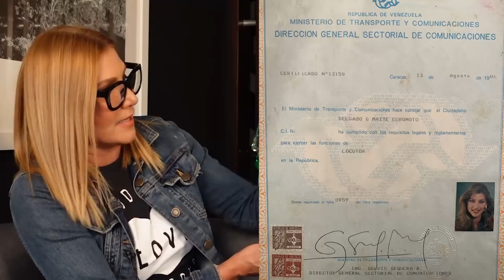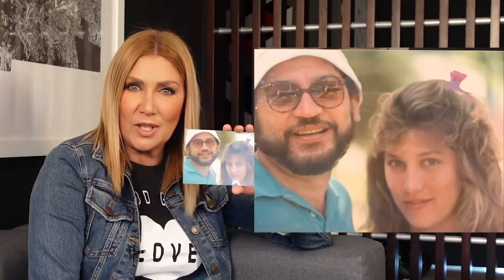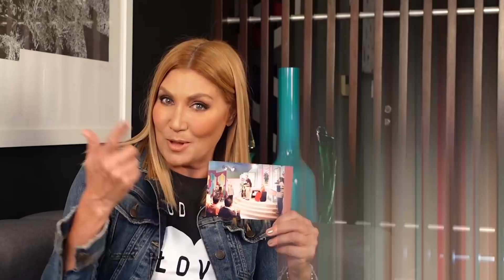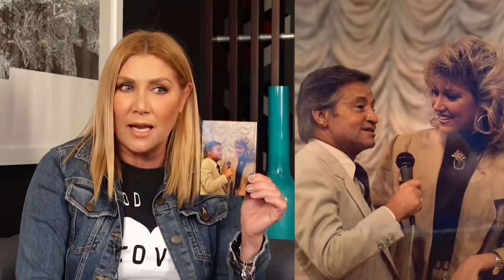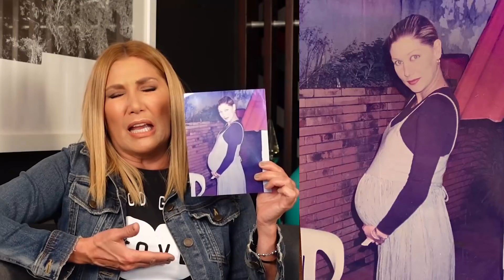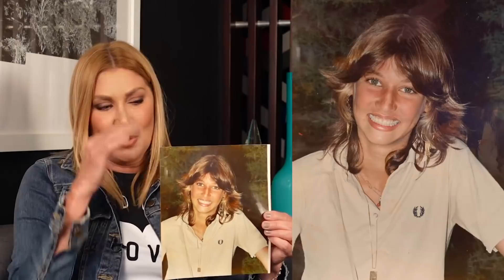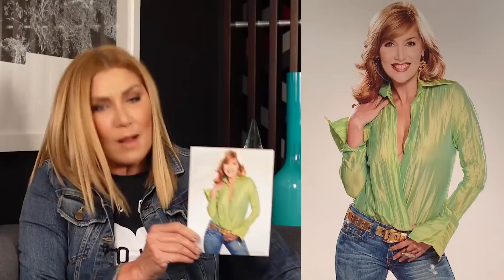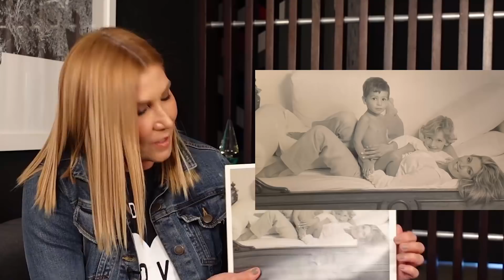Maite Delgado: Mi baúl de los recuerdos parte 2 | Maite TV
Manager
Luis Bascarán

Edición
Vicente Vivas